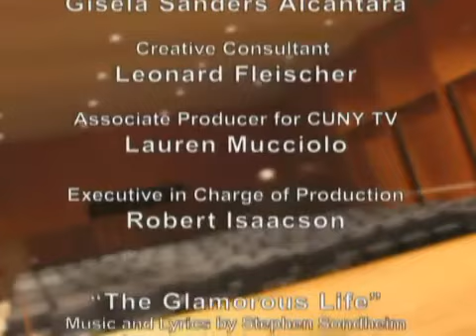Women in Theatre: Nancy Ford, composer, & Gretchen Cryer, lyricist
Taped:  05/18/11.  Best known for the pioneering feminist musical I'm Getting My Act Together and  Taking It On The Road, composer/lyricist/performer team Nancy Ford and  Gretchen Cryer also describe the development of such other memorable shows as Now Is the Time for All Good Man and The Last Sweet Days of Isaac.

The acclaimed television series 'Women in Theatre' provides a unique look into the lives of some of the gifted women who create and sustain theatre in the United States -- with major directors, designers, actors, lyricists, composers and producers -- conducted by Linda Winer, theatre critic for Newsday. The series' theme song is "The Glamorous Life" from 'A Little Night Music' by Stephen Sondheim, performed by Alex Rybeck, noted pianist and music director.